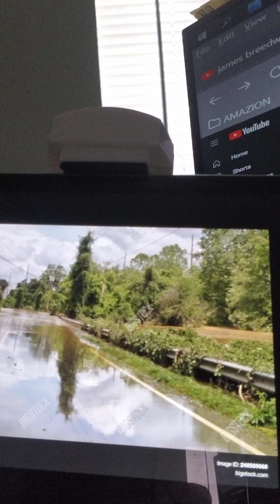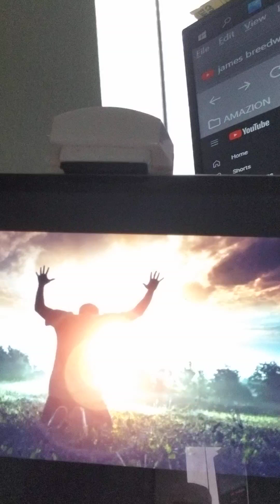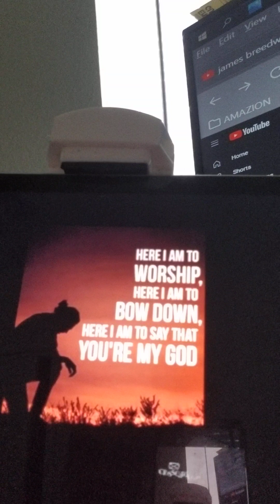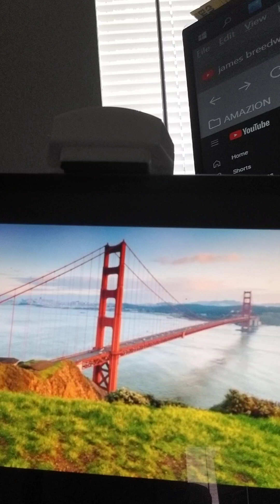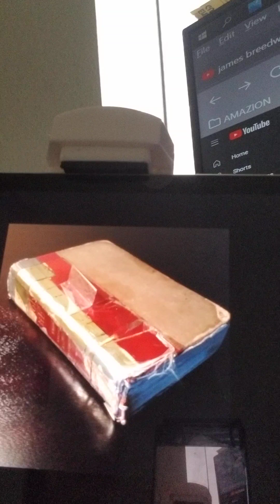The Gogo go guy. My song the duct tape Bible.GO GO GO TELL THE WORLD ABOUT JESUS